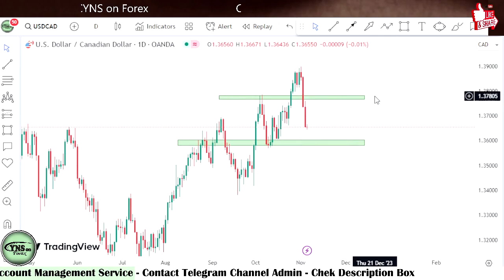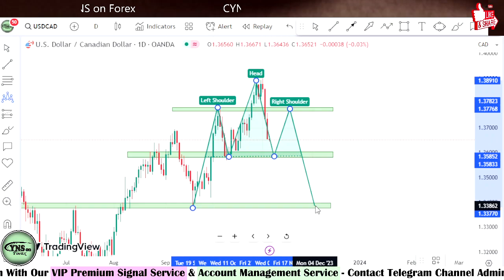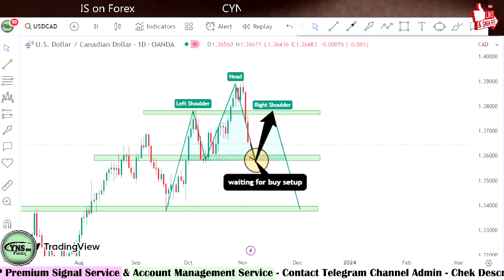USDCAD Daily Forex Analysis & Trading Idea for 6th November 2023 by CYNS on Forex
Hello Traders,
⭕ In this video includes - ( USDCAD Daily Forex Market Update for 6 November 2023 )